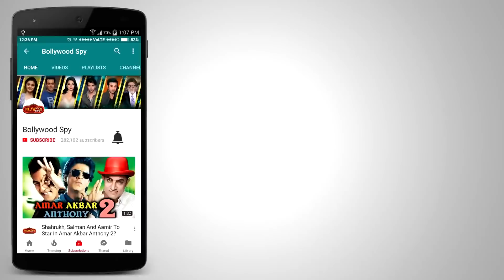Batti Gul Meter Chalu में Shahid Kapoor के साथ रोमांस करेगी Katrina Kaif